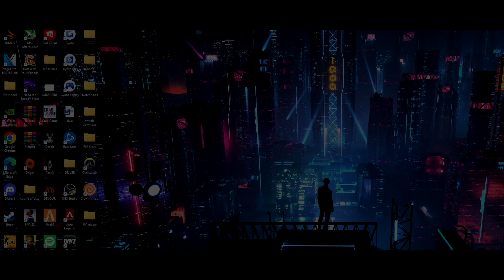Red Stripe Leaves The Lost MC | Prevail RP